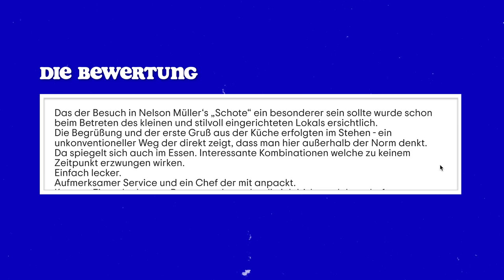Ich bewerte das Restaurant von Nelson Müller 👨🏻‍🍳 🤤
Ich habe in Nelson Müller's Restaurant gegessen! Und er selbst war sogar auch vor Ort.
Vielen Dank für die Gastfreundschaft!